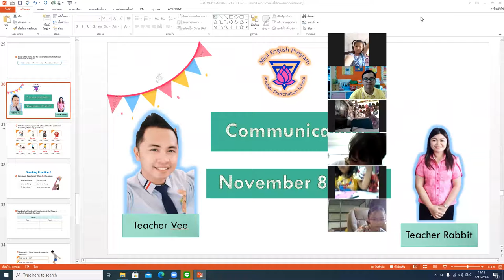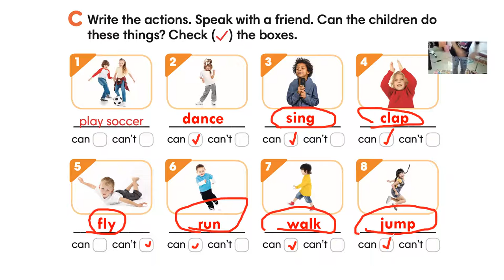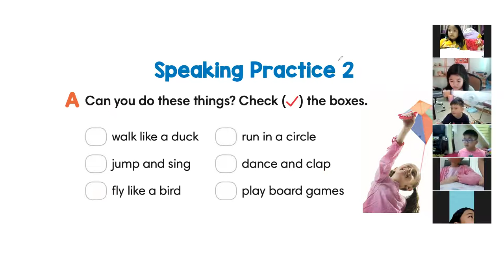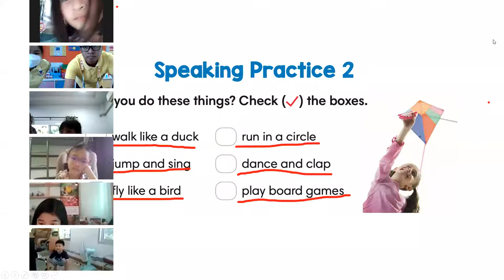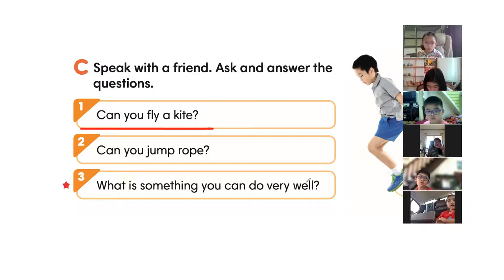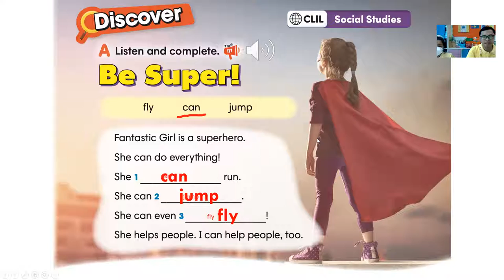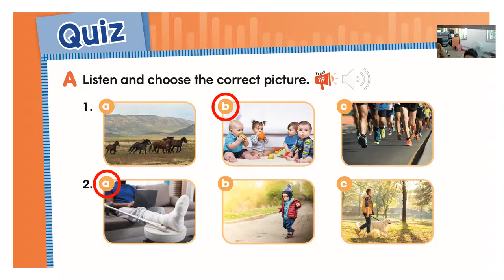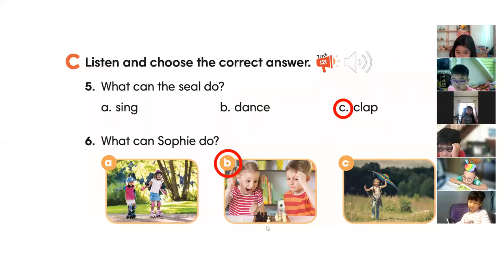LIVE - G1/7-COMMUNICATION - Ep.1 [08/11/2021]